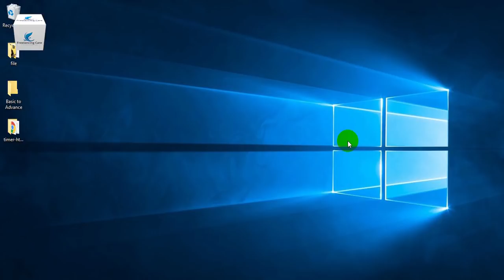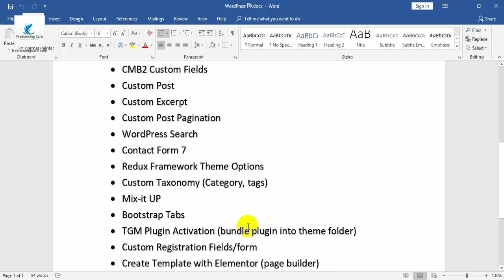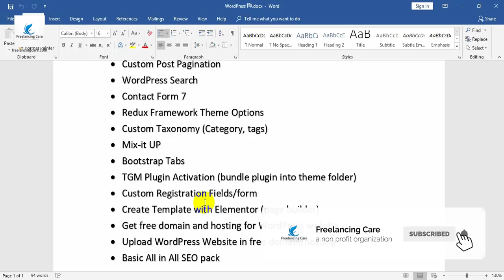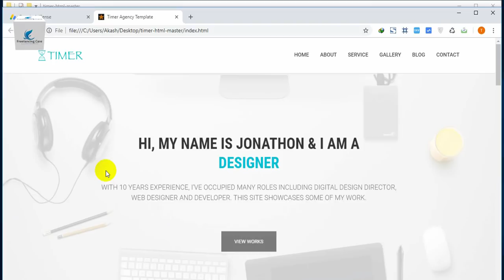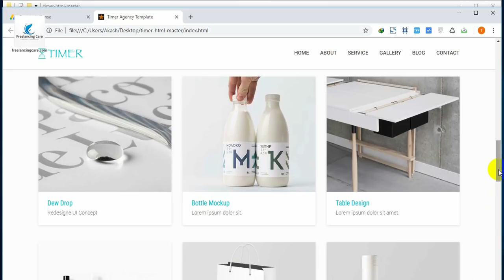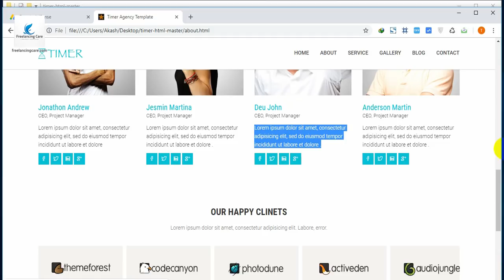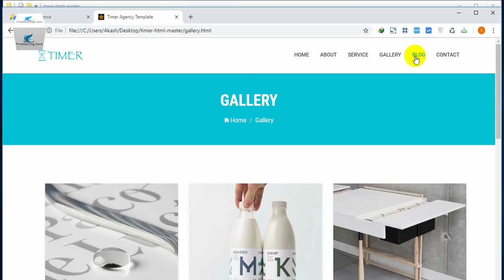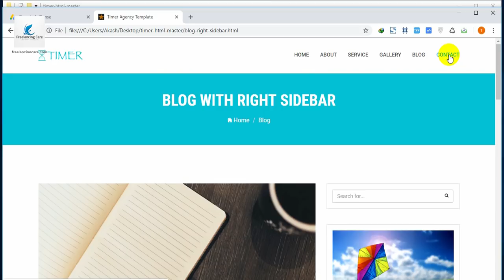01.কোর্স প্লান ও এইচটিএমএল পরিচিতি - (WordPress Basic to Advance Course) - by Akash